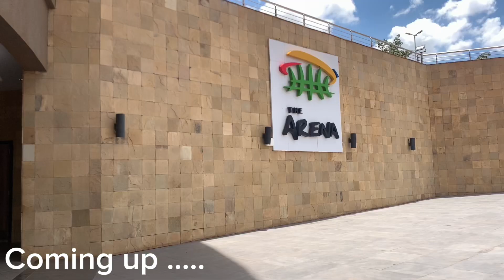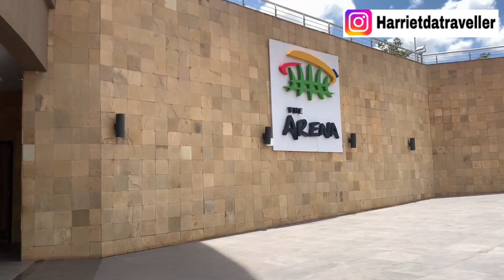How Uganda Has CHANGED After COVID19